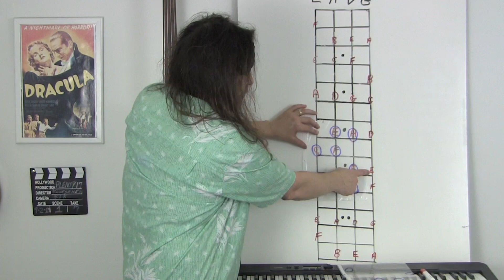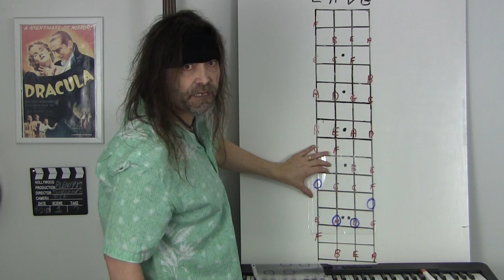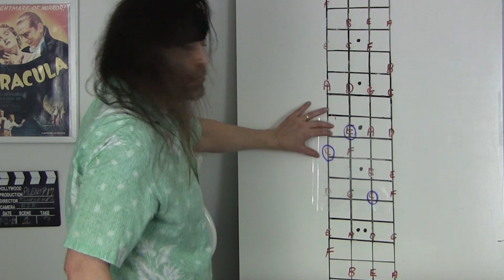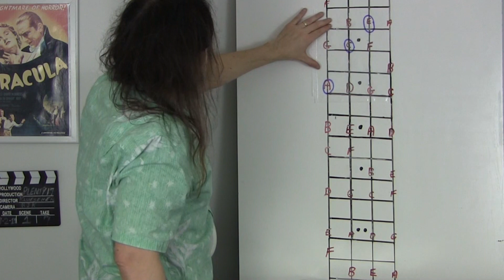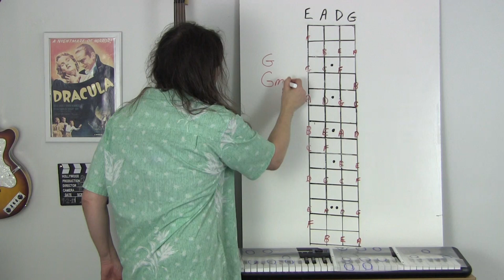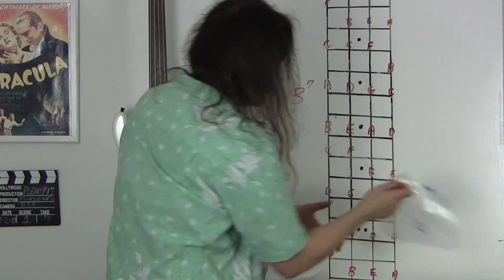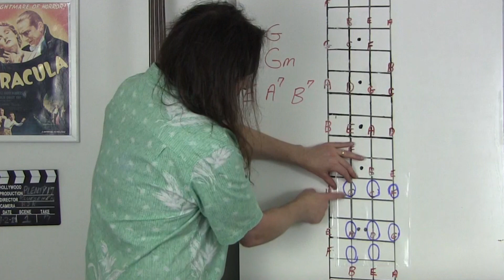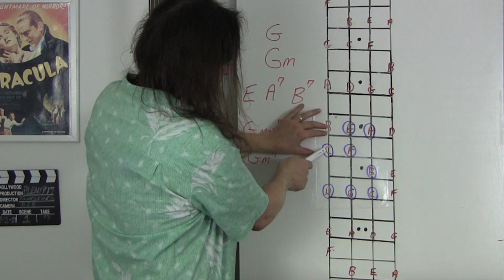Chords On Bass And Why You Should Know Them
In Bass Lesson 9 we'll discuss why it's important for a bassist to know chords, and how to build and play them on the bass.

Gear to check out:
Boss Tuner and Metronome
Boss Bass Chorus from the Boss Store on Amazon
Zoom drum machine
Boss Pedal Tuner on ebay

Sections in this video:
intro- 0:01
why you should know chords- 0:52
building major chord- 1:24
building minor chord- 4:00
three note chords major- 6:08
three note chords minor- 8:12
dominant seventh- 10:43
chords used in blues- 11:37
major seven- 12:18
minor seven- 14:45
suspended second- 16:49
chord exercise- 17:29
chord tips- 18:31